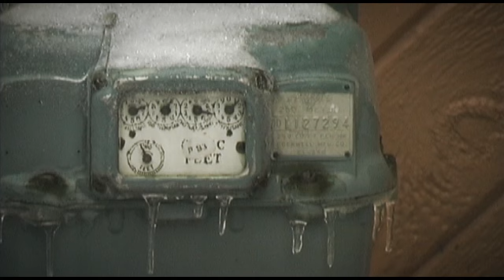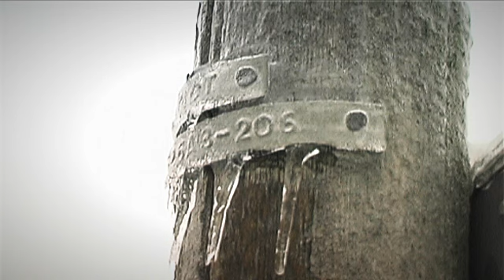Frozen in time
The future is the now, the now is the past, the past is the future. Which do you choose?

Findlay received an ice storm, so i went out the day after and filmed everything. it was very cold! filmed on my canon gl1